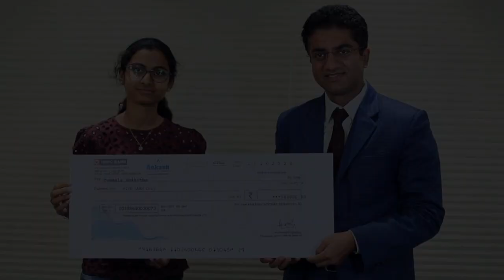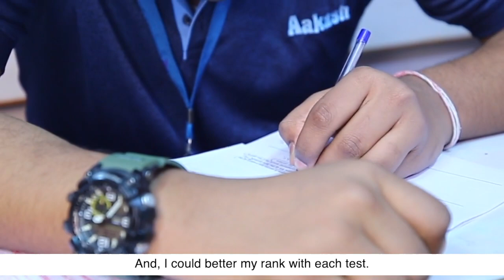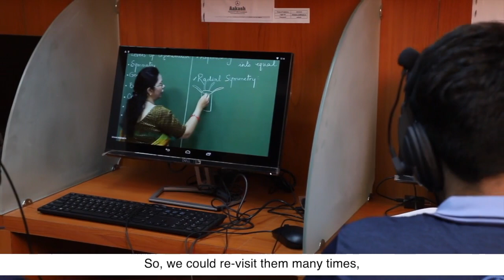Felicitation of NEET UG 2020 Topper Snikitha Tummala (AIR - 3) | Aakash Institute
Proud Moment For Aakash! Aakashian Snikitha Tummala Secured AIR - 3 in NEET UG 2020 by scoring 715/720. We are really proud of her and here is a glimpse of Felicitation ceremony organised at Headquarters of Aakash Institute.

Start your success journey today at Aakash with ANTHE